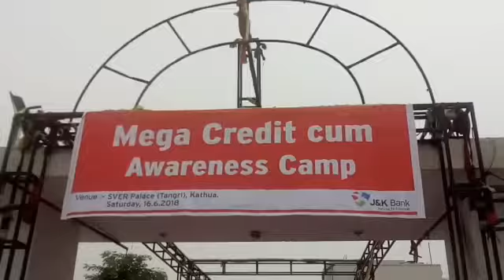पत्रकारों पे हमले और अमरनाथ यात्रा को लेकर हूँ चिंतित --डॉ जतिन्द्र सिंह (PMO)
रिपोर्ट :जम्वाल